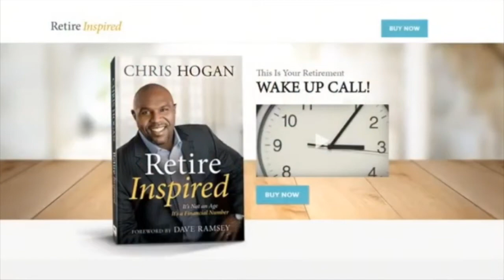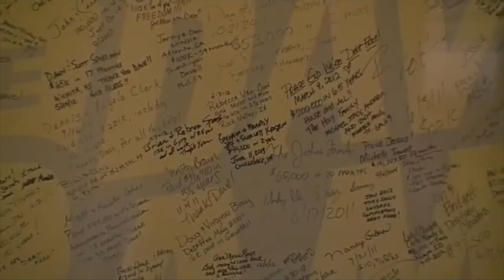Debt Free Scream / Dave Ramsey / Ivonne - Single Mother / 44k Gone!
Hello! This is a video debuting myself, and my live call on the Dave Ramsey show! Excuse the little background noises, I can only get it so quiet at my house! LOL!